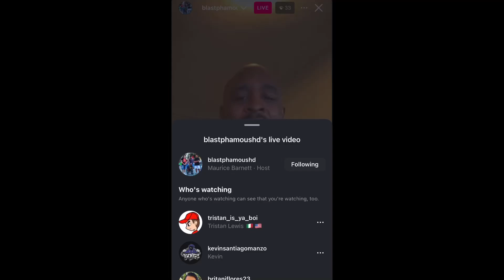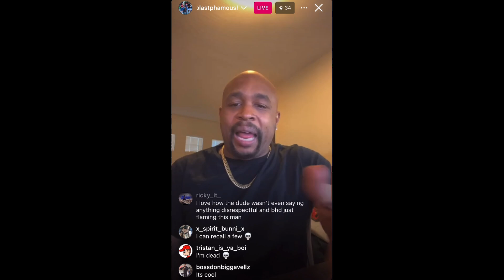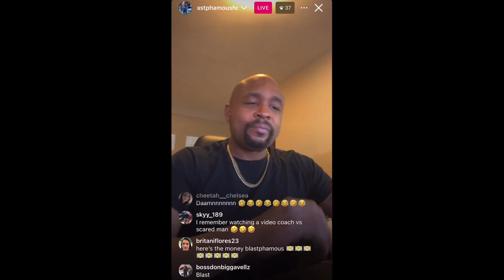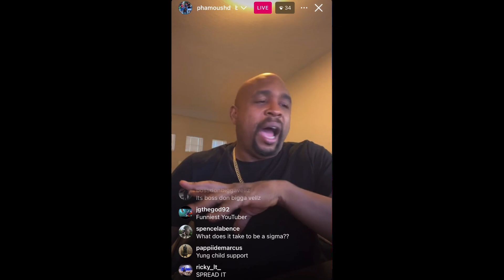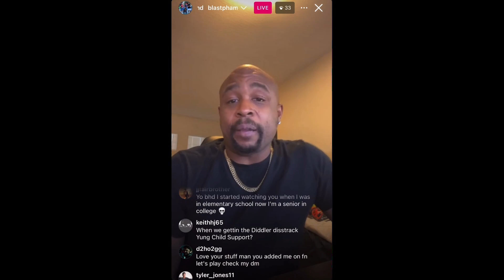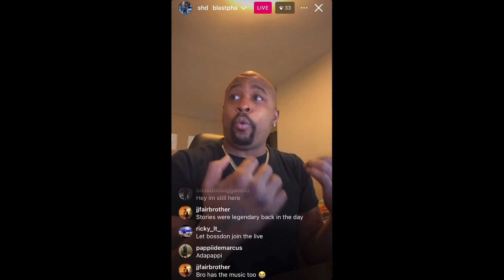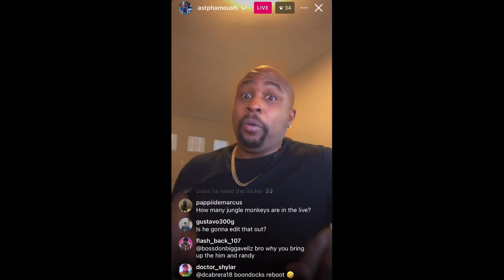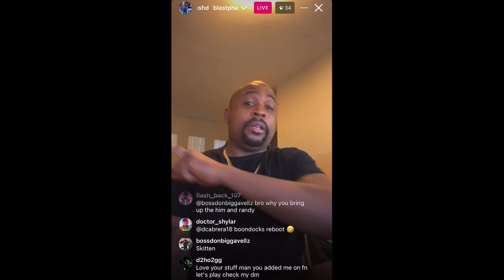BlastphamousHD says Chavezz is gonna get exposed for Pedophilia | IG LIVE 9/17/24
BlastphamousHD says Chavezz is gonna get exposed for Pedophilia | IG LIVE 9/17/24 @BlastphamousHDTV2YouTube @Chavezzslovakia @Dr.JandtheWomen